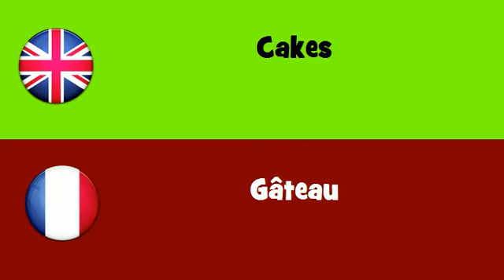FROM ENGLISH TO FRENCH = Cakes